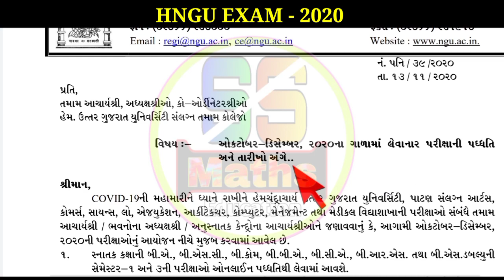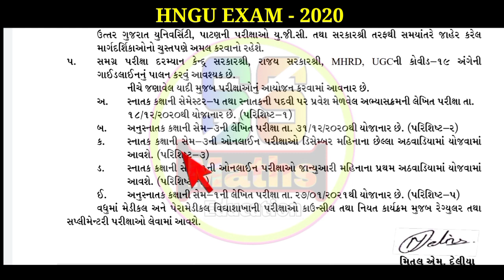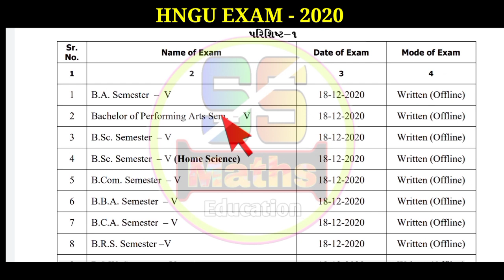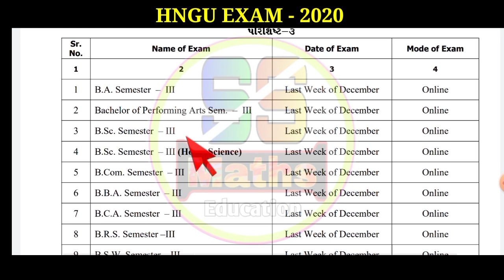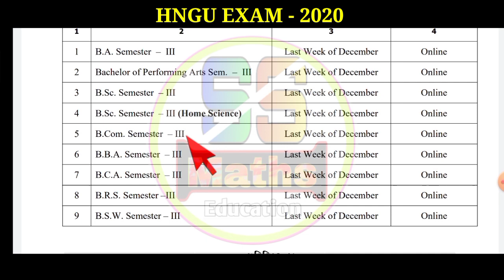Hngu october november updates about Online or Offline | haresh sadbavana | HNGU exam news